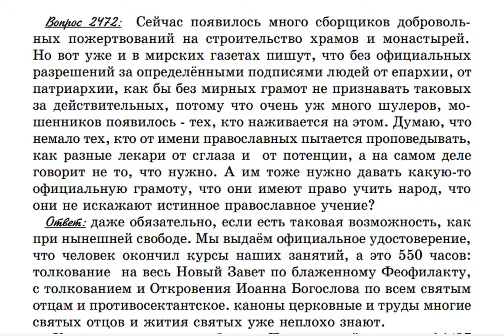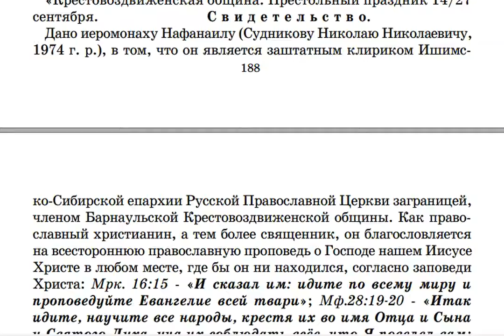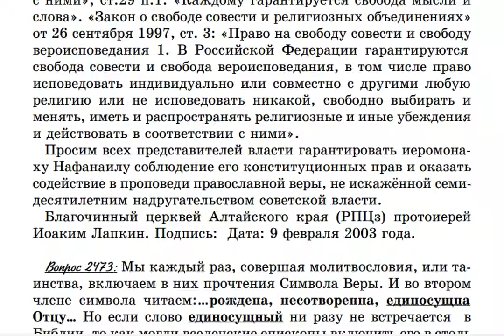2472. Нужна ли сегодня лицензия на проповедь?